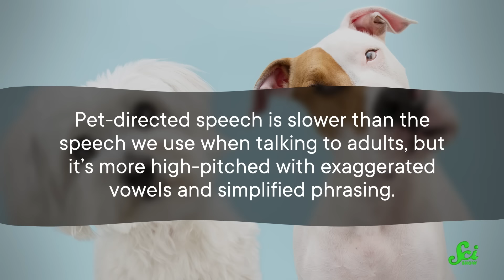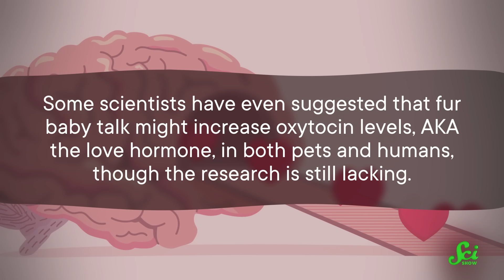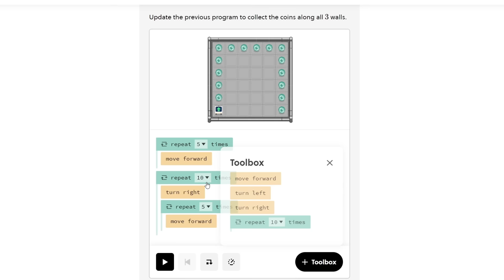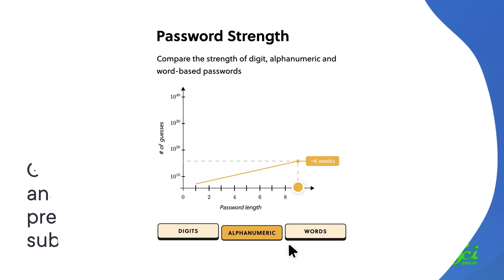The Science Of Fur Baby Talk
We've all gotten a little carried away with the baby talk at an animal that may not be a human baby. But there's a lot of research into exactly how much your sweet little fluffy-belly baby actually understands - and it's more than you might think.

Hosted by: Rose Bear Don't Walk (she/her)